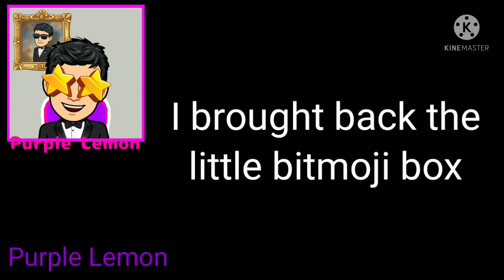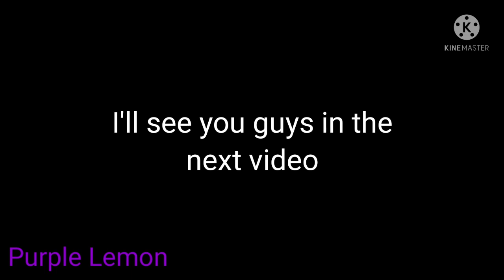Subway Surfers Update Review. The North Pole 2021.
Title: Subway Surfers Update Review. The North Pole 2021.

- The Subway Surfers World Tour heads to the magical North Pole.
- Join our fellow reindeer enthusiast and cheerful new surfer Clementine.
- Take a bite or maybe just a ride on the new Gingerboom Board.
- Space Bot has a sweet new outfit baked to perfection — Gingerbot.
- Deliver presents and joy while plowing through the snow of St. Petersburg in Gift Rush! Don’t let the imposter Santa catch you though.
- Daily gifts from us to you! Login everyday and claim your holiday calendar awards.

★ Hoverboard Surfing!